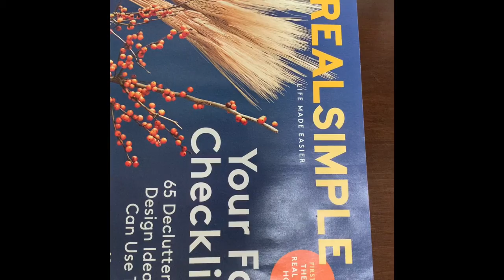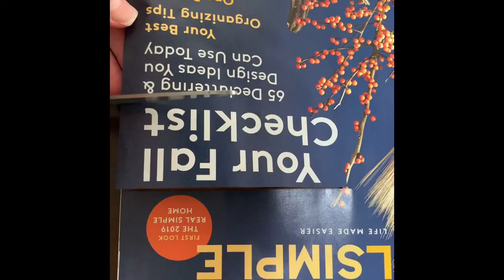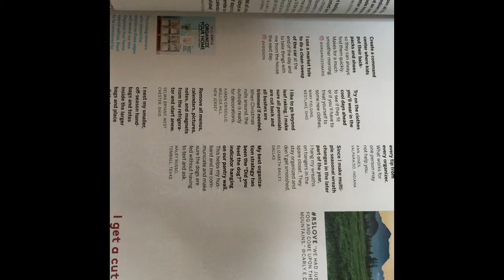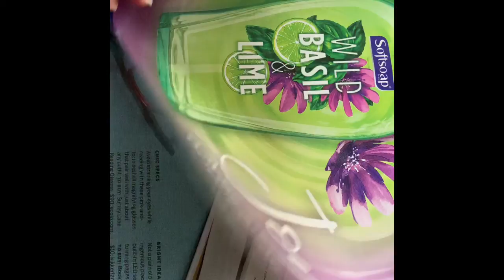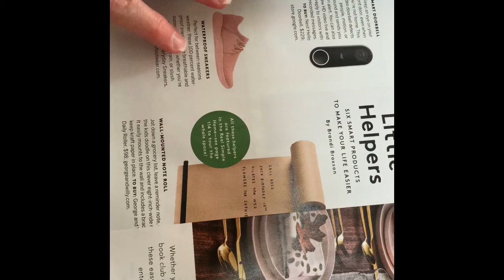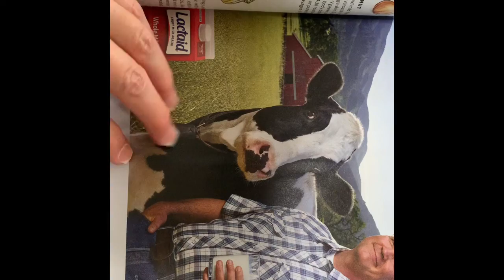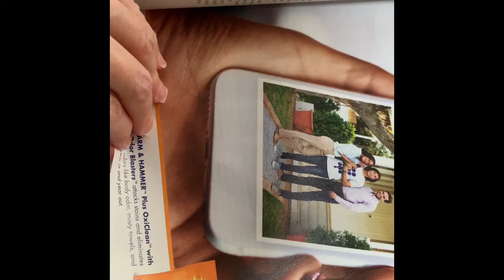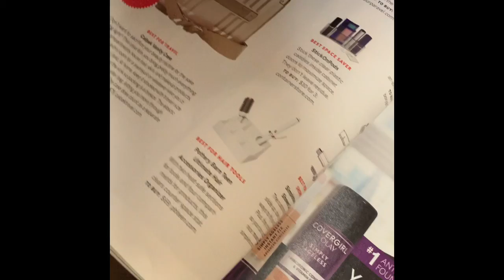Part 1: Hello to You! Celebrate You!; Series Preparation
Thank you for visiting BistroBuzz TV!

Five Part Series Coming soon!
Series title:  Hello to You!  Celebrate You!

Listen to Part 1 and Part 2 Series Preparation to start reflecting on "You" before we start the series